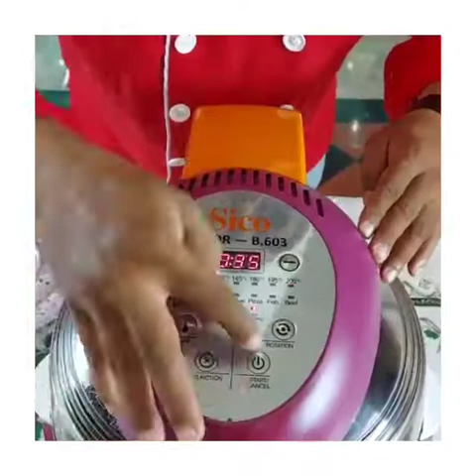BIGOR AIRFRYER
monica
info topedia cooking lim.
shopee cookinglim